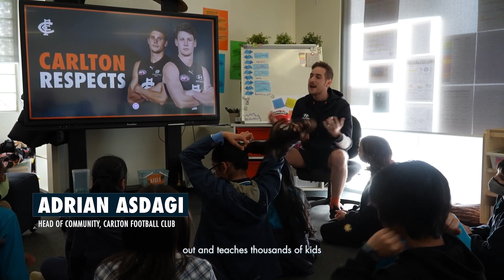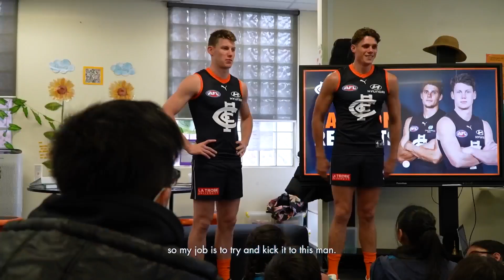Carlton Gardens surprise guernsey reveal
Watch the moment the students at Carlton Gardens Primary School were joined by two special guests to see the inaugural Carlton Respects guernsey.